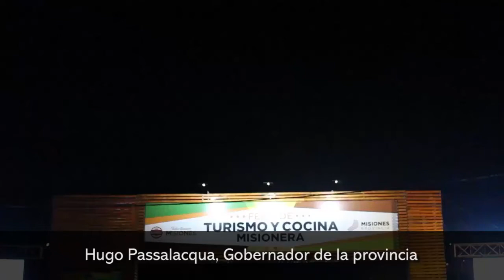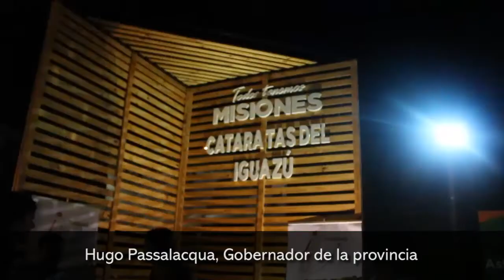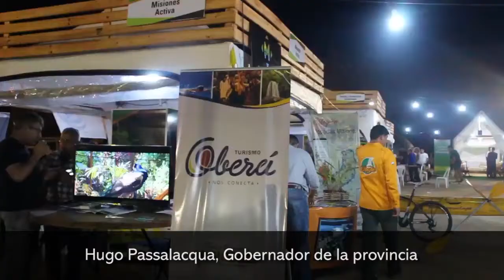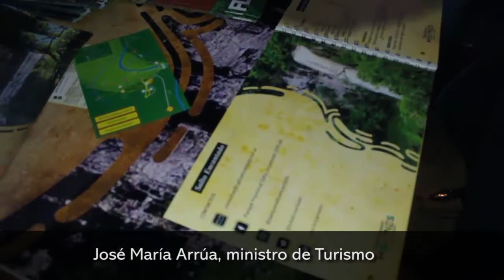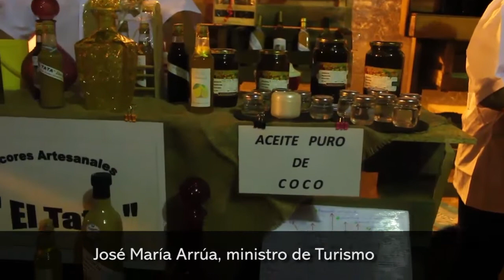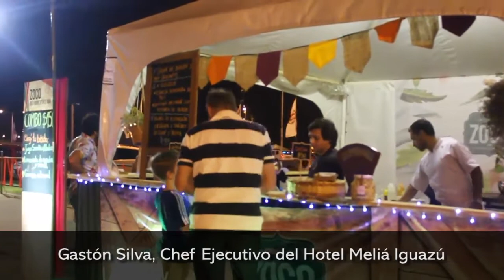Cientos de Familias disfrutaron de una noche llena de sabores en la Feria de Turismo y Cocina Mision